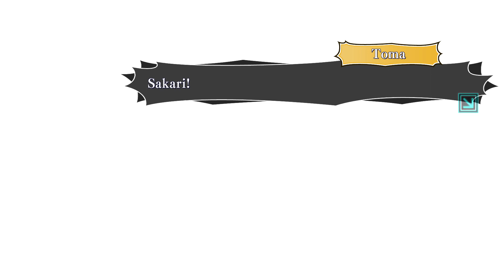Amnesia: Memories - Diamond World : Part 2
Welcome back to Amnesia Memories! We're on part 2 of the Diamond World route! Toma to the rescue again! No commentary play through.